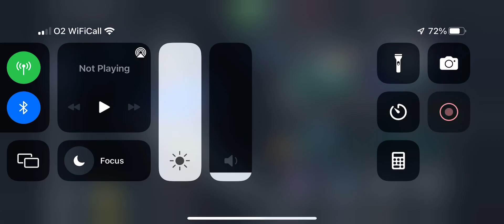Armed Heist: Grinding Money & Rep + FT New Member In Our Org The GG , DG..